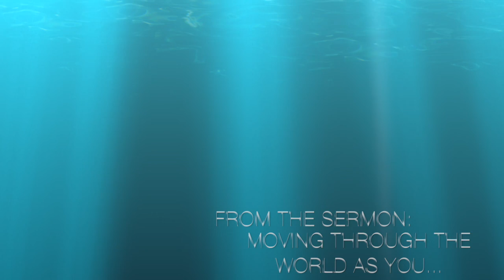Nuggets of Grace: Don’t Wait Until Tomorrow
Paul White teaching from Paul White Ministries. For more information on our ministry, visit us at PaulWhiteMinistries.org.